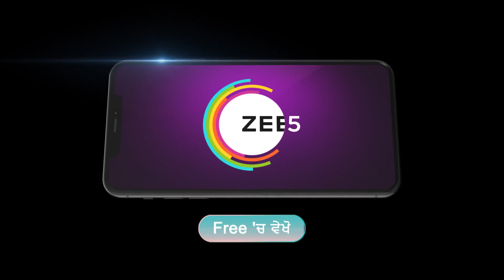Dildaariyan | Ep - 111 | Webisode | Apr, 17 2023 | Navdeesh Arora, Priya Arora | Zee Punjabi